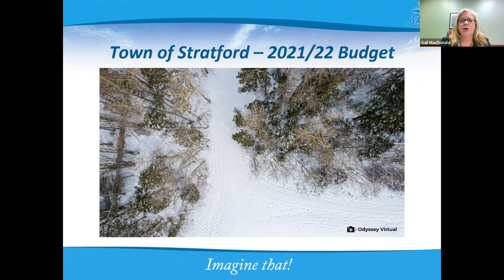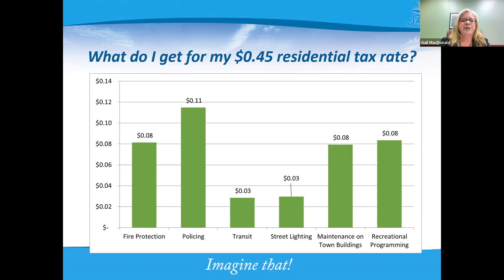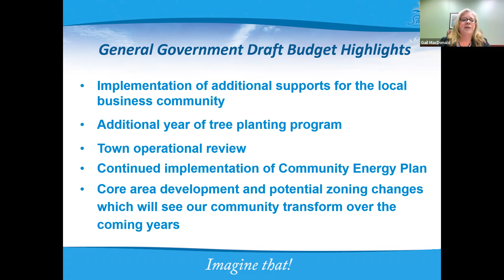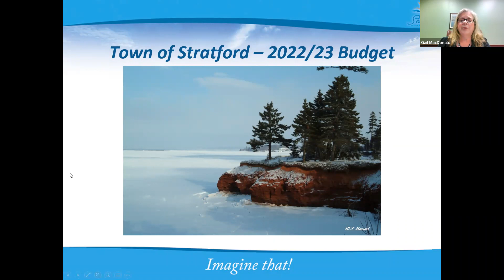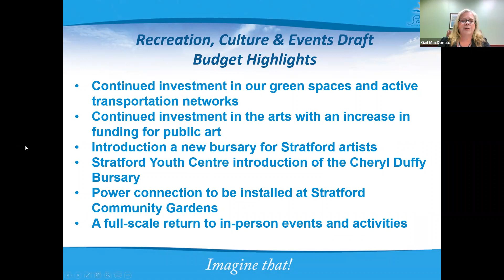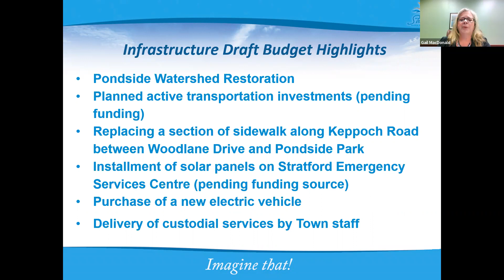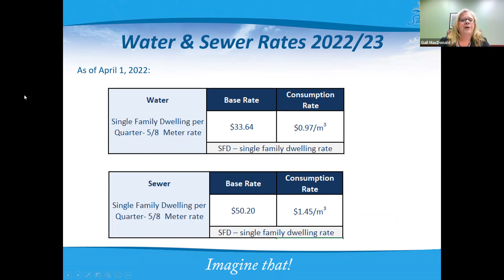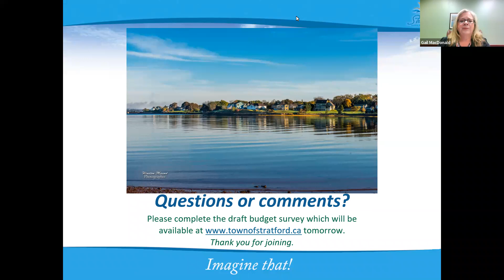Draft Budget Recording March 8, 2022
Presentation of the Town of Stratford Draft Budget. Residents have until March 15, 2022 to view and respond to the budget before it is passed later this month with any changes from feedback received.